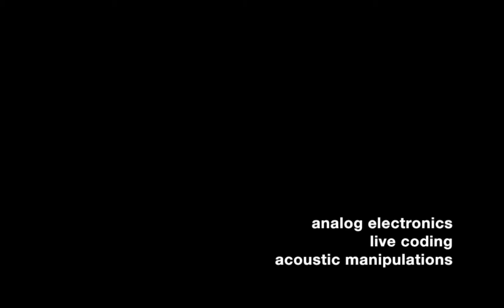.RR + TropicalPunch + OEGF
2016
Analog Handmade Electro-acoustics
Live Processing
Prepared Cymbals + Supercollider